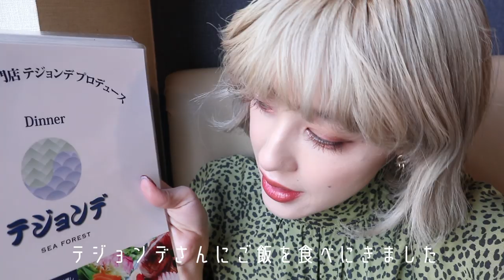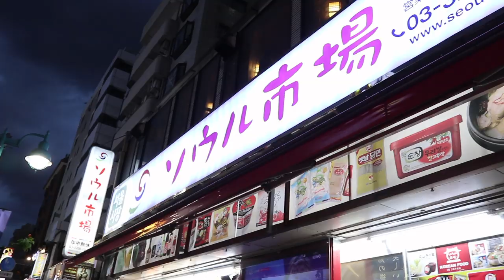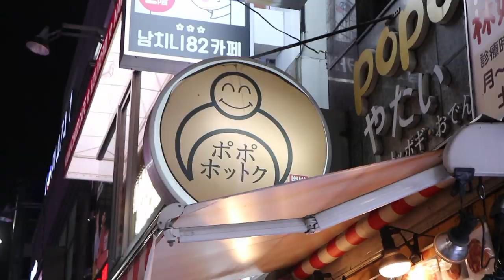【Vlog】新大久保に行ってみた！韓国コスメや韓国グルメ紹介！【夏焼雅】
今回は 新大久保 に行ってみました♪
韓国コスメや面白い食べ物など久しぶりに行ったら新しいものが沢山あり楽しかった！
皆さんも韓国気分を味わいにぜひ行ってみてください！

※店内BGMや周囲の音が気になる場面があります。
音量に注意してお聴き頂けると嬉しいです。宜しくお願い致します。